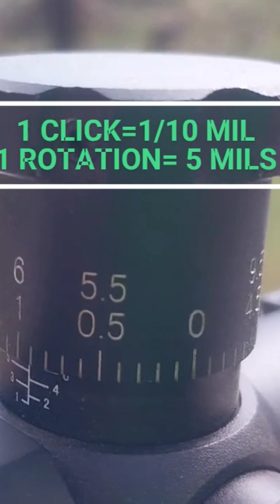How does a target knob work? What is a MIL?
settings are very accurate and repeatable

study mildots on UTUBE

get a dope chart for your scope bullet combo!

D.O.P.E.

DATA
OF
PREVIOUS
ENGAGEMENT

NOT DOPE SMOKING!